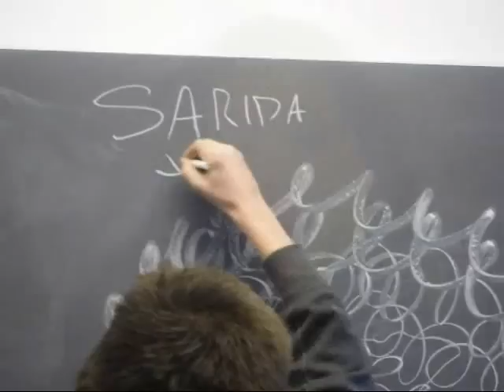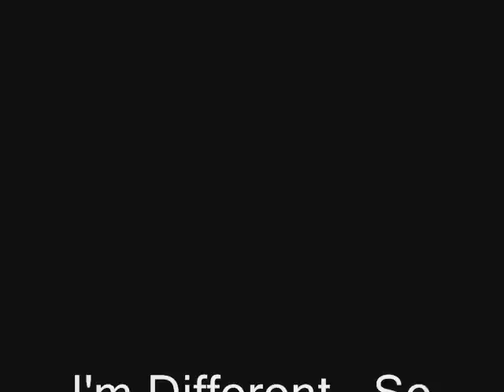Det Store Prosjektet 2011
"Å være annerledes!" "Difference is beauty"